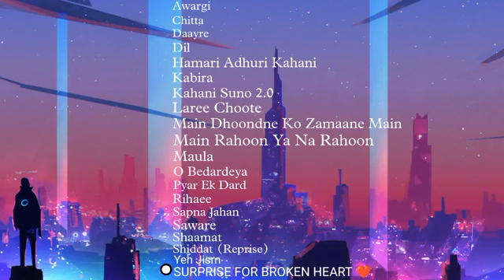All best emotional songs ever || Heal for all broken heart 💔 | USE HEADPHONE 🎧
All best emotional songs ever || Heal for all broken heart 💔